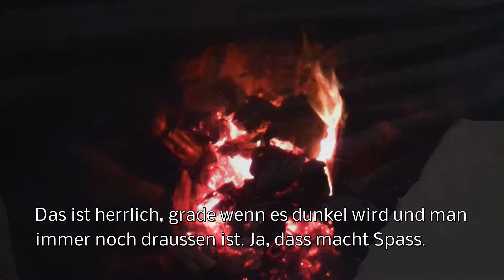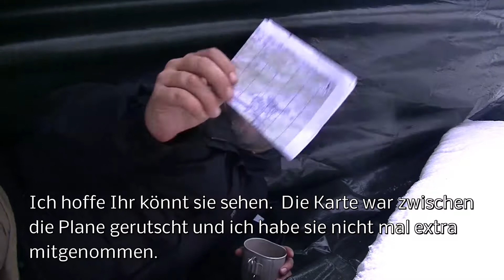Labervideo: Liebster Award VA für Tactical │Magglingen│ CH-Mundart #019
Im heutigen Video geht es um den Liebster Award und die Fragen von Tactical.